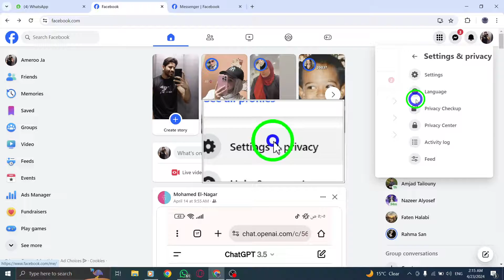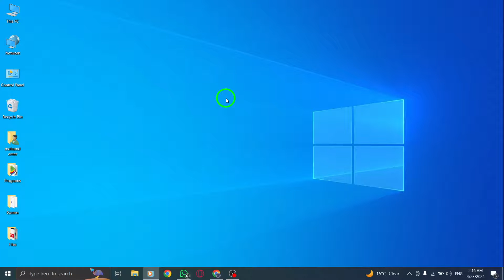How To Turn Off Security Alerts On Facebook On PC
In this YouTube video tutorial, you will learn how to easily turn off security alerts on Facebook when using a PC. Follow these steps:

1. Open Facebook.com.
2. Click on your profile pic on the left side and then hit “Settings & Privacy”.
3. Followed by “Settings”.
4. Then “Security and Login”.
5. Find “Logins alerts” and click the “Edit” button beside it.
6. Turn Off Login Alerts.
7. Save the changes.

By following these simple steps, you can customize your security settings on Facebook and manage your login alerts with ease.